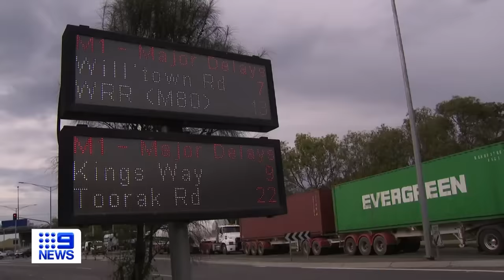Palestine protesters arrested in Melbourne | 9 News Australia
Police have arrested multiple protesters at the scene of a pro-Palestine rally in Melbourne.